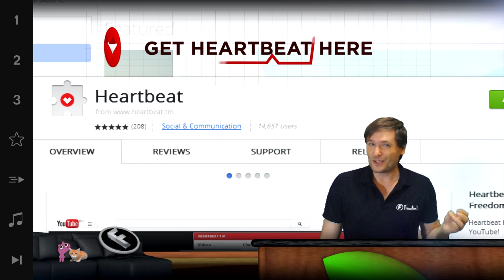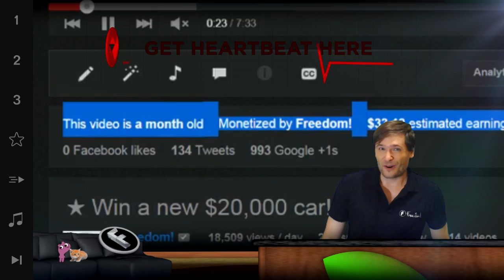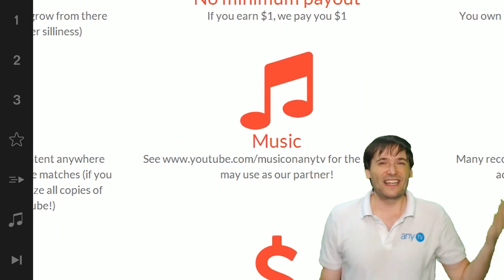★ Someone is coming to the Philippines!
A 6-month all-expense paid trip to the Philippines starts tomorrow for one person.

▼ Links

▼ Heartbeat

▼ Freedom!

▼ Music